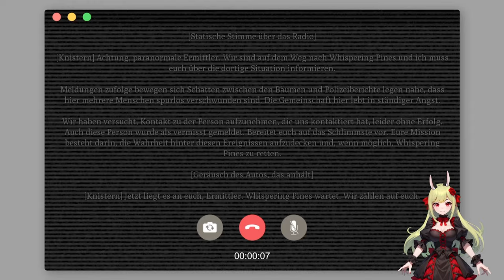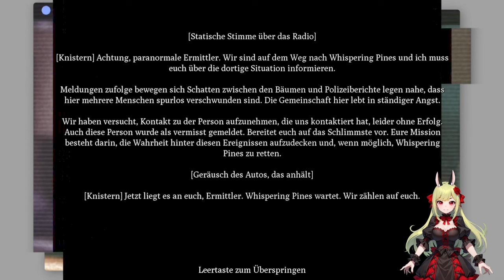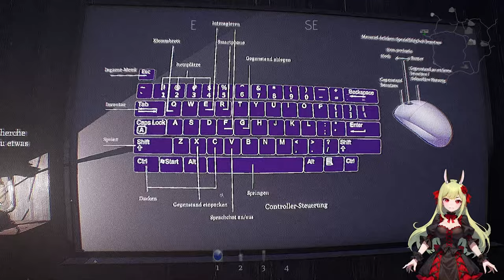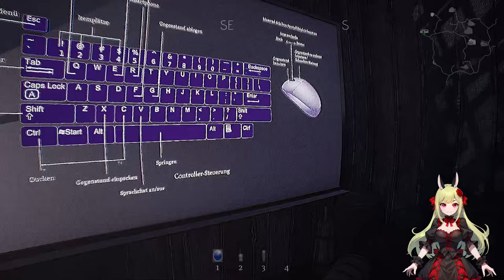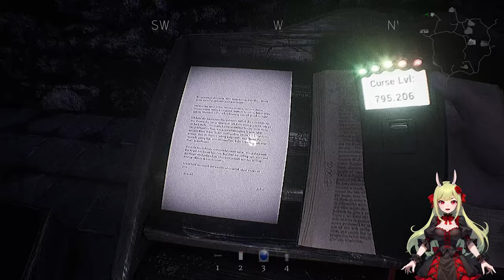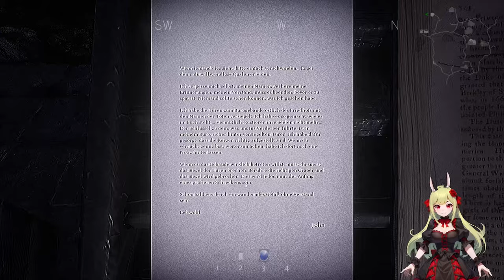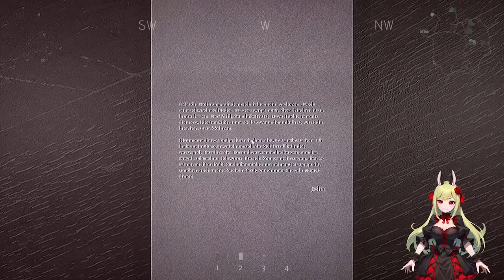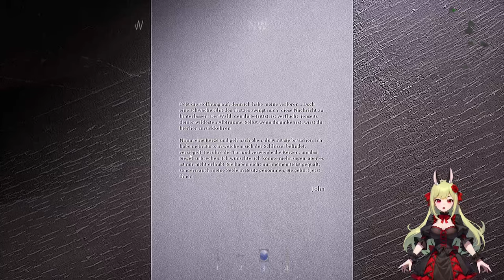Achtung LAUT 🫨👂🏻 The Devourer: Hunted Souls ֎ Folge #001 ֍ Let's play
Über dieses Spiel:
Erkunde als paranormaler Ermittler mit bis zu 5 Spielern einen verfluchten Wald. Löst den Fluch, erlebt eine tragische Geschichte und trefft gemeinsam Entscheidungen. Überlebst du oder verlierst du deine Seele? Das Schicksal liegt in deinen Händen.

👾 Andere Stimmen:
1.    (Streams 14 Tage abrufbar)

🎹 Outro - Music by:
Flauschhase 😀